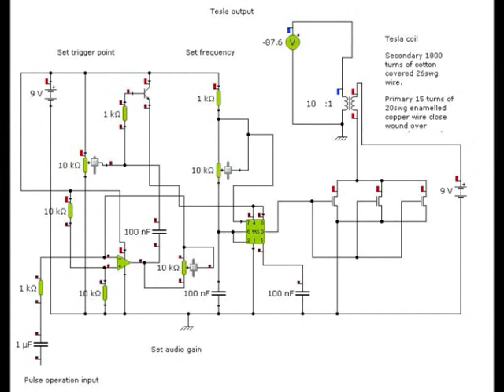"12v Solid State Mini Tesla Coil" with Circuit Diagram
Nikola Tesla (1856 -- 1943) was a Serbian-American inventor, mechanical engineer, and electrical engineer. He was an important contributor to the birth of commercial electricity, and is best known for his many revolutionary developments in the field of electromagnetism in the late 19th and early 20th centuries. Tesla's patents and theoretical work formed the basis of modern alternating current (AC) electric power systems, including the polyphase system of electrical distribution and the AC motor. This work helped usher in the Second Industrial Revolution.
Note: No responsibility accepted due to injury or damage that may be caused in building or using this Tesla Coil.